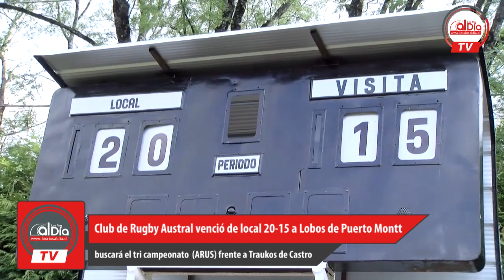Rugbistas valdivianos jugarán final de ARUS con Traukos de Castro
Club de Rugby Austral venció de local 20-15 a Lobos de Puerto Montt